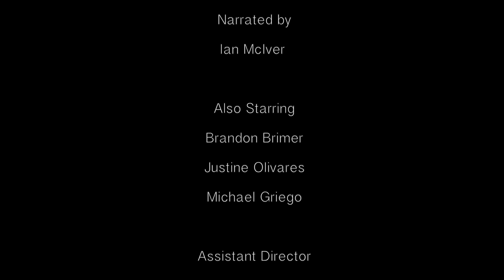Shoes (2014)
"We don't like going through the trouble of fixing so we take the easy way out and replace."
Shoes

Directed and Written by Oscar Ramos
Narrated by Ian McIver
Starring:
Orlando Torres
Alysia Vigil